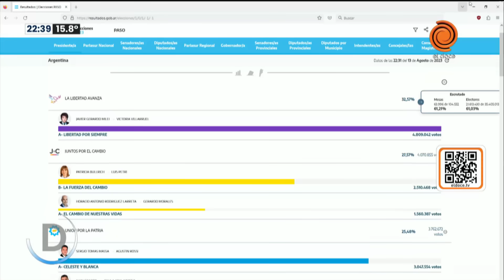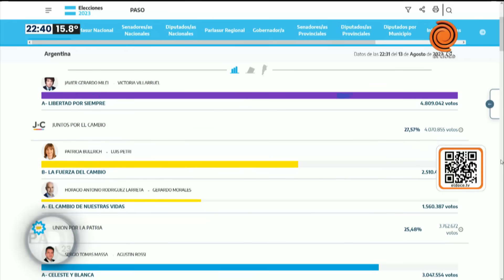Primeros datos oficiales: Javier Milei lidera las PASO con más del 32% de los votos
Los primeros resultados del escrutinio provisorio confirmaron las versiones que ya habían comenzado a circular desde el cierre de mesas: Javier Milei, el líder de La Libertad Avanza, se impone como el candidato presidencial más votado con el 32,57%. Los contundentes datos sacudieron al mundo político y anticipan una transformación radical del escenario electoral de cara a octubre.

Momento emitido en Decisión Paso 2023 el 8 de agosto del 2023